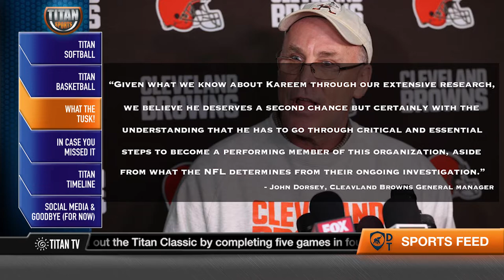Titan Sports: 2019 - Year of the Titan | S17 E1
Welcome to Titan Sports where we recap and provide news about past, present, and future sport events at CSUF. We're back again for Season 17 with What the Tusk and more!